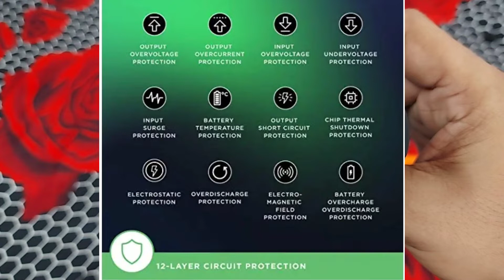Mass PowerBank🔥Urbnpower 2000mAh onlineclass&நீங்க swiggy zomato Ridera இந்த காணொளி உங்களுக்கு⚡தான்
Mass Power Bank🔥Urbn power 2000mAh online class & நீங்க swiggy zomato Ridera Best powerbank தேடிக்கிட்டு இருகிங்கலா இந்த காணொளி உங்களுக்கு தான்⚡

URBN 20000 mAh 22.5W Power Bank Details

* It will charge a 3000mAh phone battery up to 4.7 times & It will charge a 4000mAh phone battery up to 3.5 times

* Input - Micro & Type-C Port. Charges in 5 hours (Powered by 22.5W Adapter) and 10-12 hours (Powered by 2 Amp 5V Adapter

* Compact body along with smooth touch finish gives the Power Bank its premium look

 * Weighs only 354 grams

* For 22.5W Super Fast Charging the gadget and the cable needs to support 22.5W QC or PD.

* Included in the box: 1 Powerbank, 1 Type-C Fast Charging Cable (22.5W Compatible), User Manual & Warranty Card, ||Charger not included||

1 Year Replacement Warranty |BIS Certified Power Bank.

Shopping online Buy using the link below & support Us😊

urbn Powerbank

pTron Bassbuds Jade(TWS)